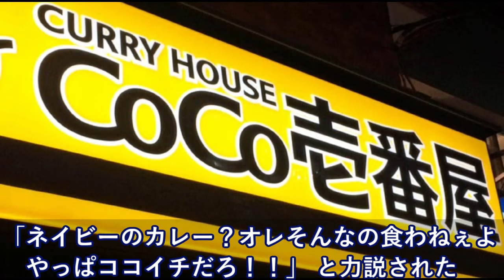米海軍の人に「海軍カレーってどうなの？」って聞いてみた⇒連れていかれたのはなんと”あの店”だった！！【日本大好き外国人】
【海外の反応】「日本の海鮮丼」なぜ野菜が全く入ってないの？美味しそうだけど・・「刺身感が強い」

海外の反応　「世界が騒然」 グラミー賞の授賞式　米国人も思わず絶望する末期的光景

【韓国の反応】韓国に激怒！金剛山、南北合同の平昌オリンピック2018文化公演をドタキャン

【中国の反応】日米原子力協定が自動延長。日本に6000発分のプルトニウムが…

【海外の反応】台湾『いらっしゃいませ！』全ての日本人を歓迎します。→台湾が日本の高校の修学旅行先１位に！